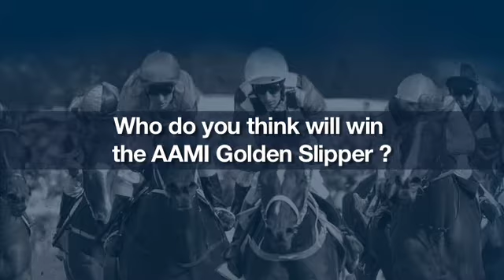Golden Slipper TV interview with Frank Coletta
In our Faces of the Races interview, we ask a few leading celebrities and racing personalities about what makes the Sydney Carnival at Rosehill Gardens so unique and why a day at the races is the place to be! This interview is with TVN and Channel 10 personality Frank Coletta